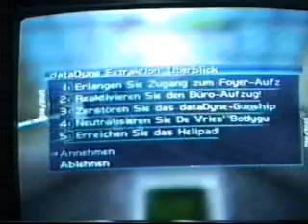Perfect Dark - Extraction - Dark LTK - 3'58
Stefan Mahrla completes the "Extraction" level on Dark Licence To Kill settings in a time of 3'58 minutes.
Dark LTK is a special difficulty, where the top players set all settings to 1000%, so that the enemies have 1000% health and they do 1000% damage to you (so you usually die after one hit).